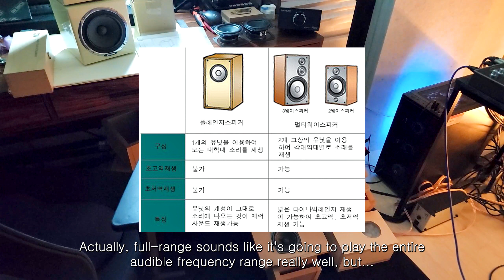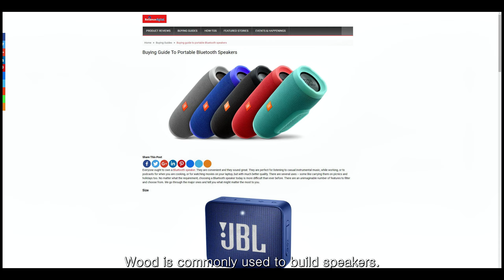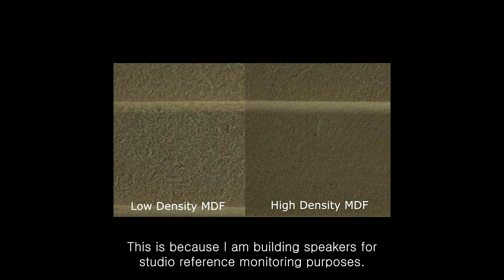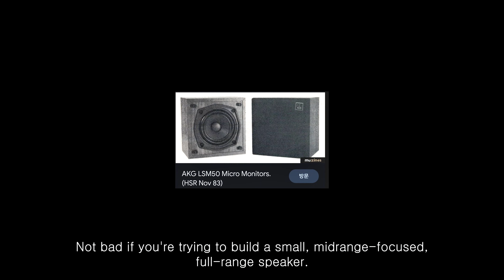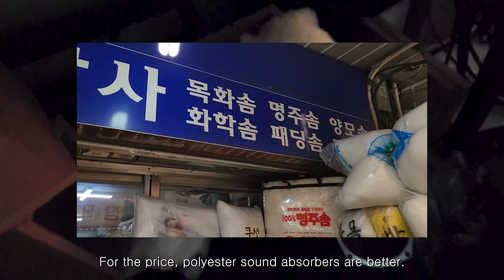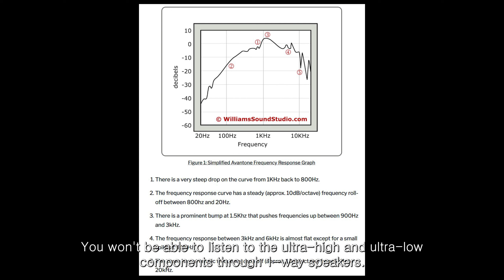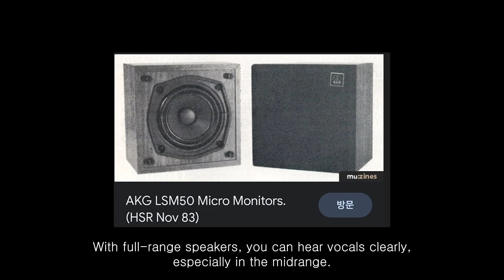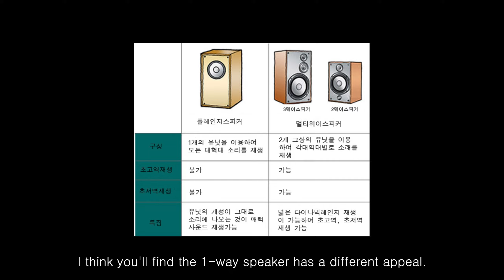The Story of Developing New Full-Range Speakers Tailored for MixCheck!: 새로운 믹스체크용 풀레인지 스피커 개발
Auratone,Mixcube,MS-101 등 Studio Reference Mixcheck 용도의 풀레인지 스피커 (1-way speaker) 를 개발하는 과정중에 첫번째 발표입니다.

Embarking on the journey of developing new full-range speakers for MixCheck is an exciting endeavor that I am thrilled to share with you. In this video, I provide an exclusive update on the current status of this ongoing development project.

Join me as I discuss the progress made so far, the challenges encountered, and the vision driving this ambitious venture. While the speakers are not yet finalized, I offer a sneak peek into the meticulous design process, the innovative features being explored, and the dedication invested in creating a truly exceptional audio solution.

Through this video, you will gain valuable insights into the development journey, witnessing the dedication, research, and experimentation that goes into creating high-quality full-range speakers. Be a part of this exciting chapter as we work towards bringing these speakers to life.

Although the final samples are not yet available, I am eager to share the development milestones achieved thus far and provide a glimpse into the future of this groundbreaking project.

Join me in this behind-the-scenes exploration of the development of new full-range speakers for MixCheck. Witness the dedication, passion, and commitment as we work towards achieving the ultimate audio experience. Together, let's shape the future of sound and elevate the way we listen to music.